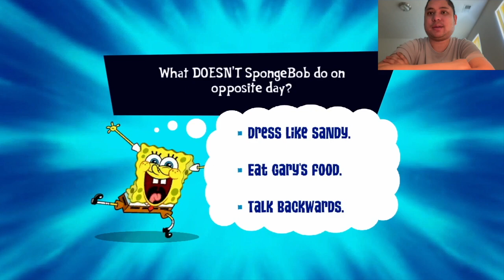Meeting Mermaidman and Barnacle Boy (Day 4) - Spongebob's Truth or Square Gameplay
The mission to get to the boss, Robo-Squidward, has gotten a lot tougher.  This mission is longer and more challenging as getting through the Robo-Plankton is tougher than ever.  However, I took my time getting there knowing that it would take plenty of health to not have to restart the mission all over again.

If you want to view more Spongebob's Truth or Square playlist video content, click on this link here to view all my gameplay playlist

Thumbnail Photo Credits:  Spongebob's Truth or Square Logo (trueachievements.com)